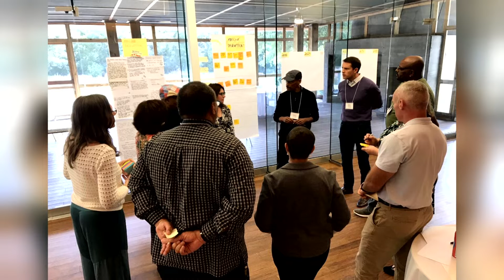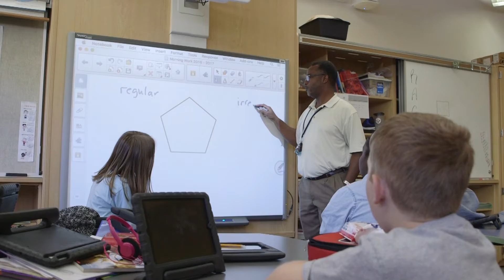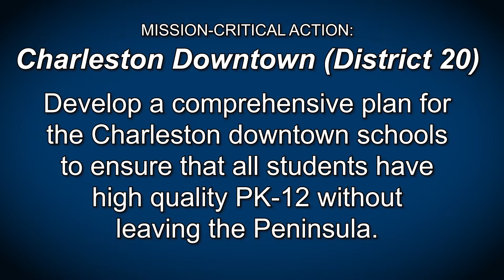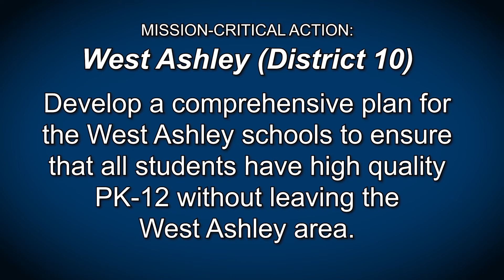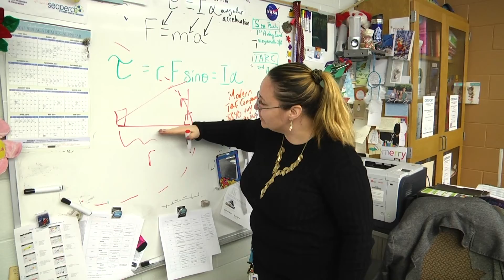CCSD Mission Critical Actions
CCSD Superintendent Gerrita Postlewait provides an overview of the district's Mission Critical Actions.